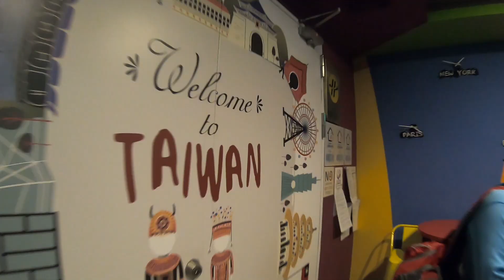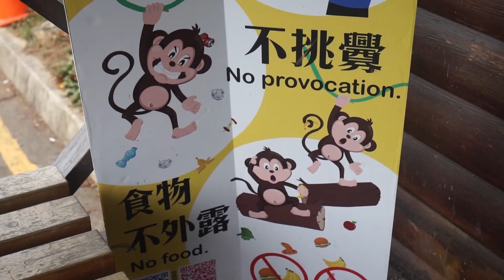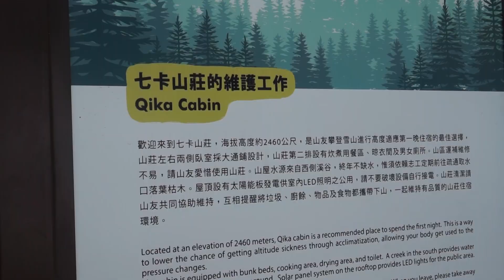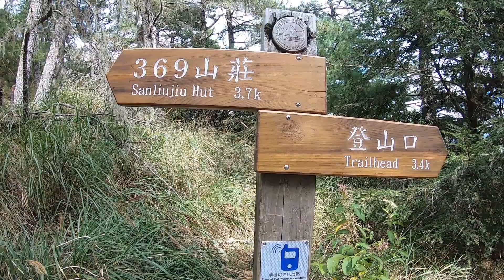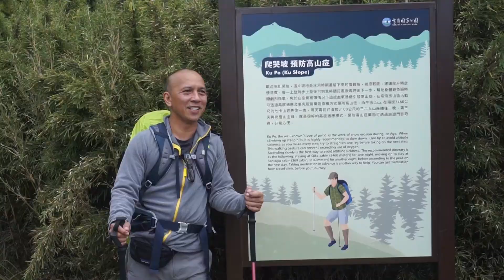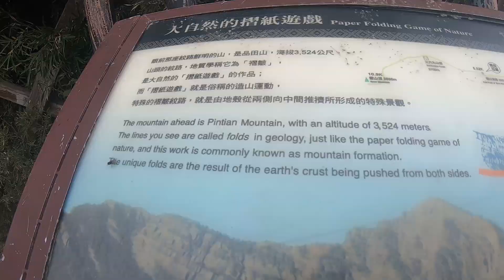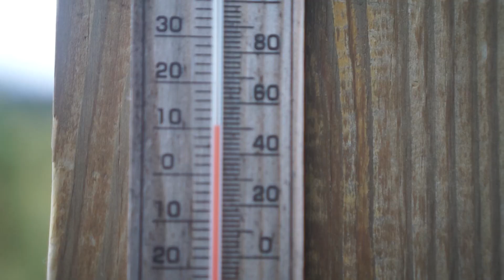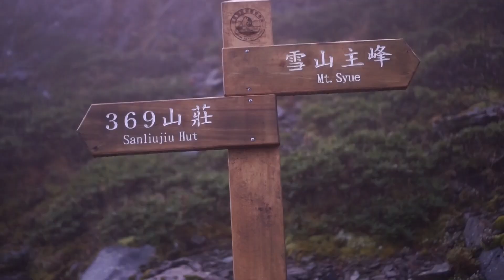Hiking Snow Mountain (Xue Shan) in Taiwan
Sharing our Two day hike to the 2nd highest mountain in Taiwan, Snow Mountain!

On my 5th time in Snow Mountain also known as Xue Shan, our team decided to hike it in November- Autumn Edition.

Come join me on this wonderful journey.

On Assignment: Adventure Guide for Trail Adventours